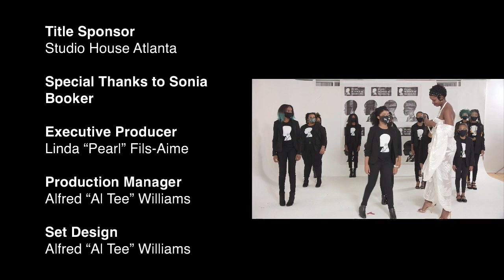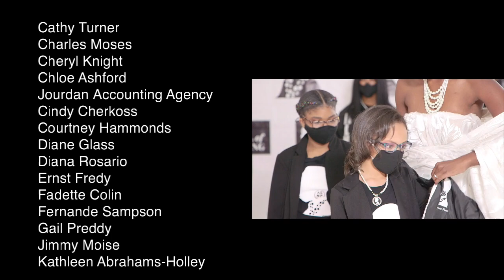Black Fashion Matters Virtual Fashion Show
A Lady Named Pearl's Modeling & Leadership Academy presents Black Fashion Matters, a virtual fashion show highlighting various black designers from different regions of the world. Our program also features our student models and their entrepreneurship projects.